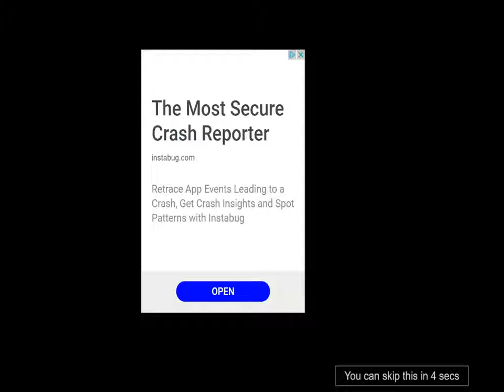Water Shooty gameplay bestcrazygames